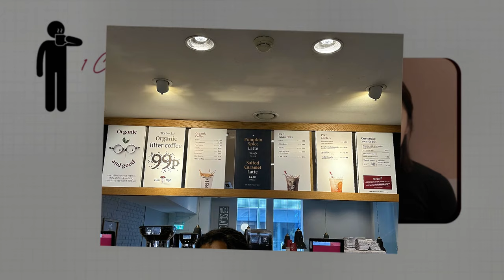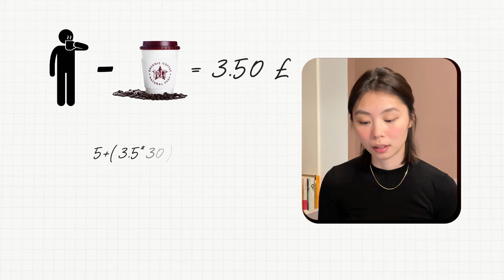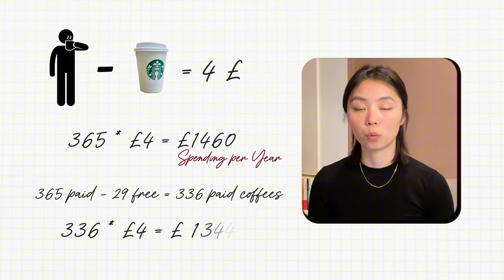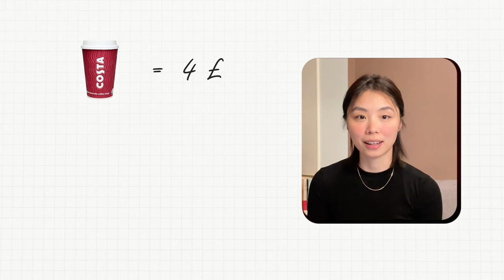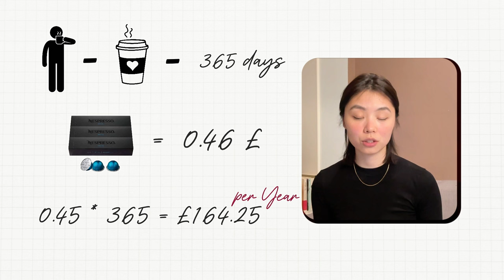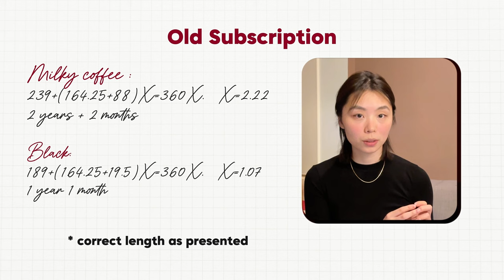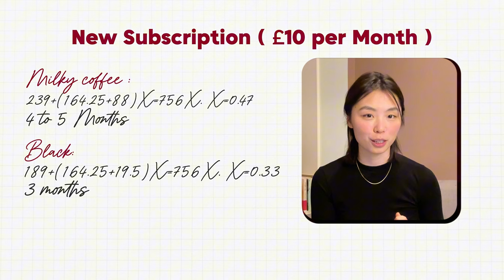UK's Top Coffee Chains Compared: Which One Saves You Most?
As a working professional in London, coffee has become an essential part in our lives. In this video, we dive into the rewards programs of top UK coffee chains—Costa Coffee, Starbucks, Caffè Nero—and even explore the option of owning a Nespresso machine. We break down pricing, benefits, and overall value for money to find out which option best fits a Londoner’s lifestyle. If you're a coffee lover looking to get the best bang for your buck, this is the video for you!

00:00 Introduction
01:04 - Club Pret/ Pret
02:42 - Starbucks
03:36 - Cafe Nero
04:25 - Costa
05:05 - Nespresso machine & capsules
06:35 - Nespresso vs. Club Pret
06:53 - Original Pret subscription
07:24 - New Pret subscription
08:28 - Final findings
09:03 - My view